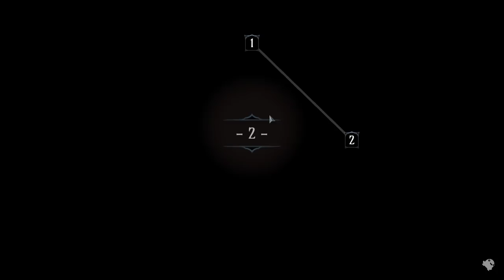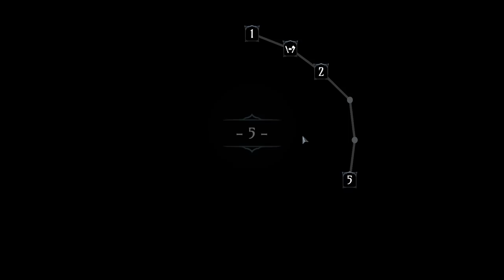GAIN STATS EVERY KILL!! | Let's Play Ring of Pain | Part 23 | PC Gameplay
Enter the Ring of Pain, a roguelike dungeon crawler where encounters come to you. Each step around the ring a dire decision. Go for the loot or backstab a creeping horror? Meet strange friends bearing gifts and treasure. Choose your gear wisely to survive and discover the secrets of the Ring of Pain.